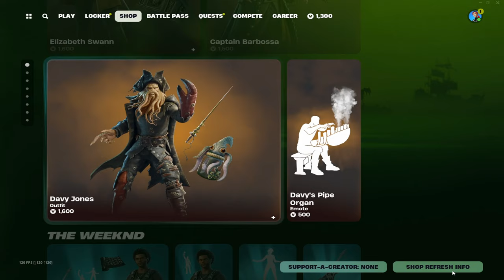Fortnite x Pirates of the Caribbean!!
Finally Pirates of the Caribbean is HERE. July 19 = Jack Sparrow x Fortnite!!